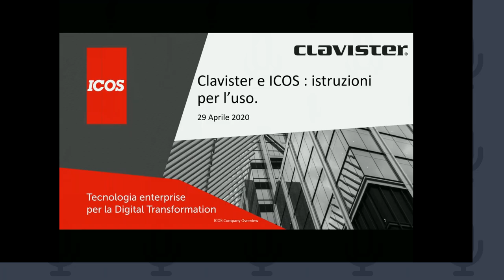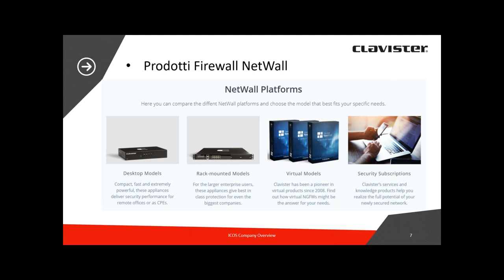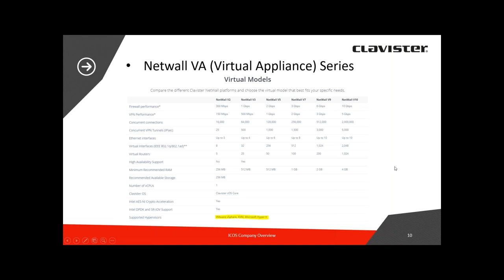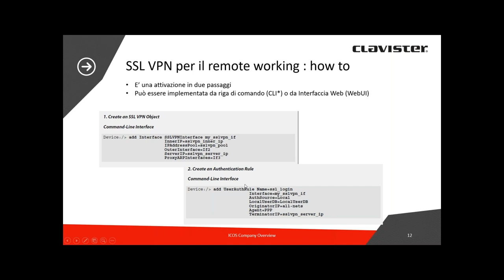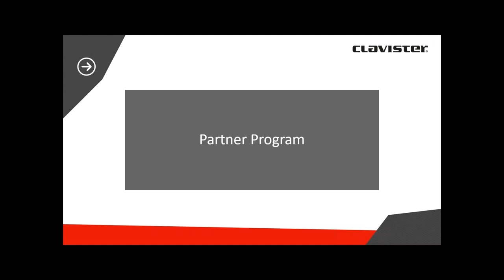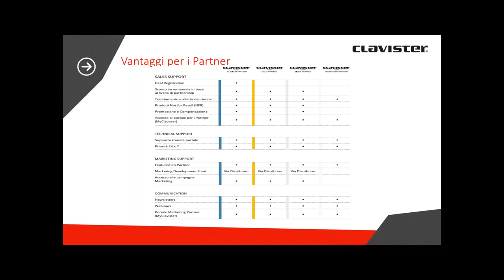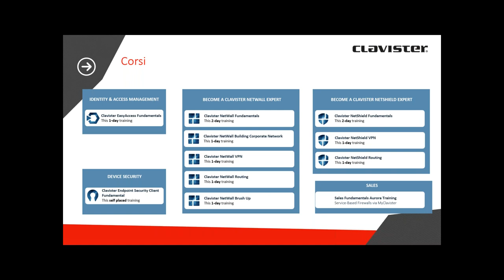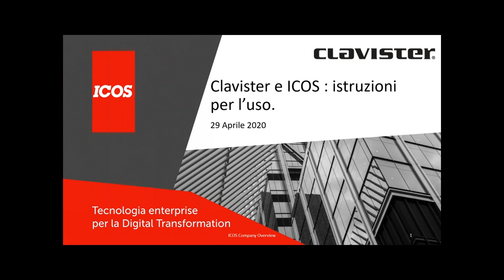Clavister e ICOS istruzioni per l'uso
L'offerta di soluzioni Clavister di Cyber Security è tra le più interessanti e complete del mercato, poiché è costituita da un framework che include Network Security, gestione delle identità e degli accessi e  protezione dei device, il tutto gestito e analizzato centralmente sia on premise che in Cloud. In questo webinar, ICOS e Clavister illustrano agli operatori di canale tutte le modalità e i benefici della partnership, garantiti sia dall'eccellenza dei prodotti - di cui verrà data una panoramica, in particolare NetWall e SSL-VPN - che dai numerosi servizi a disposizione di chi decida di collaborare con il brand svedese attraverso ICOS.